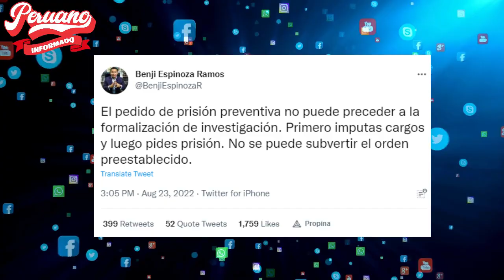¡CLARO Y DIRECTO! BENJI ESPINOZA SE PRONUNCIÓ POR EL CASO ARBITRARIO DE YENIFER PAREDES